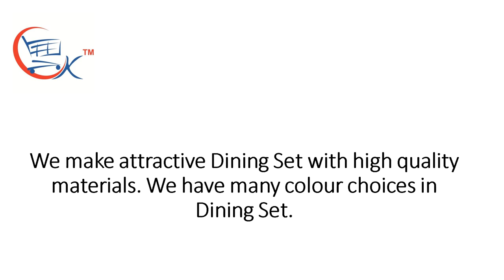Dining Sets Butterfly Leaf Rubberwood 8 Seater Dining Set